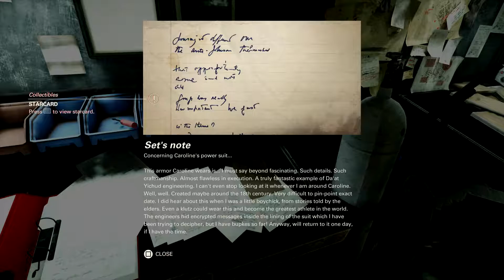Playin' Wolfenstein II: The New Colossus Part 3 - Friends For Hire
Play! Watch! Enjoy!